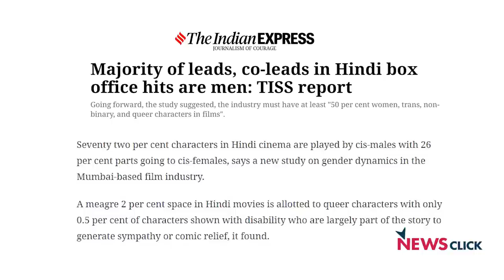Ratna Pathak Shah in NC Hangout | Actor Sarabhai Vs Sarabhai, LUM Burkha, Ismat Aapa Ke Naam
In this episode of NC Hangout, we spoke to veteran theatre and film actor Ratna Pathak Shah. Ratna Pathak Shah has been in the theatre and film industry for last 4 decades and has worked in TV Shows like Sarabhai Vs Sarabhai, films like Lipstick Under My Burkha, Finding Fanny, and plays like Ismat Aapa Ke Naam. We spoke about films, OTT, the political scenario of the nation and more.